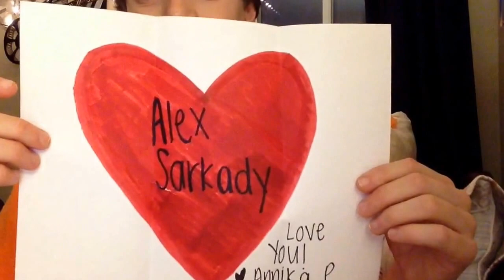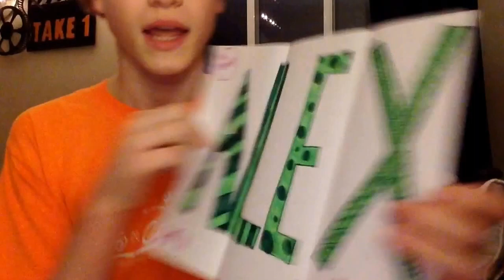Fan Mail #2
In this video I will be doing my fan mail number two. I am so grateful for all my subscribers they support me so much and I'm so thankful for that.